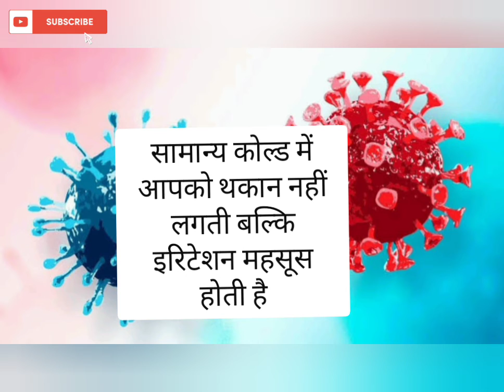omicron vs covid19 vs commoncold , complete info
Today we mention what is omicron
difference between covid19 and omicron
symptoms in omicron